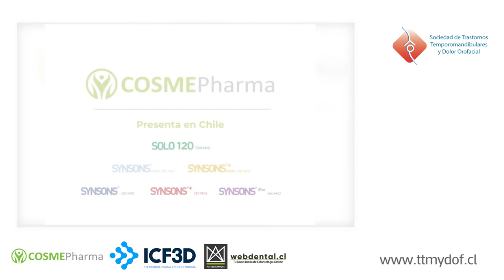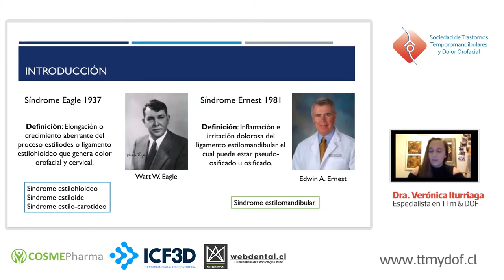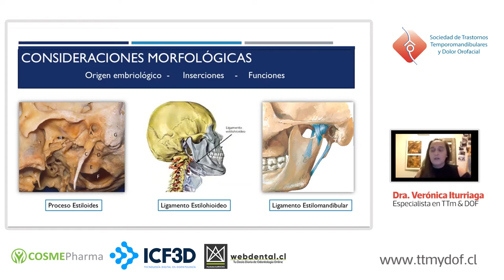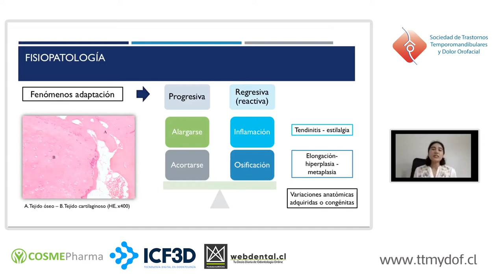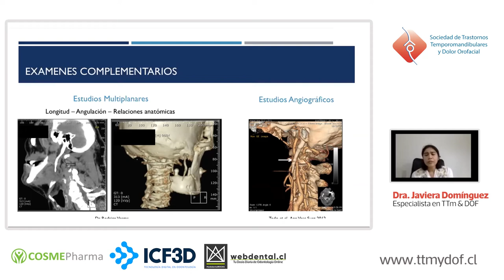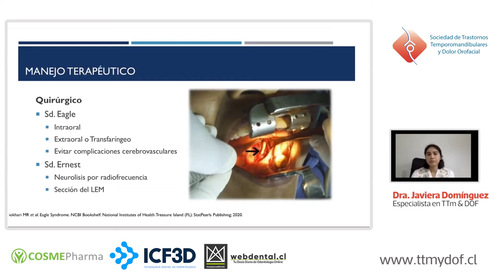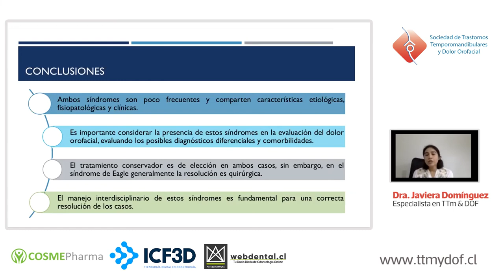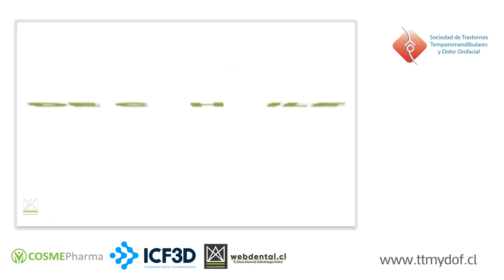Síndrome de Eagle y Ernest. Clínica y Tratamiento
Reunión Mensual
🔸 Expositoras: Dras. Verónica Iturriaga y Javiera Domínguez.
🔸 jueves 11 de junio, 19:45 horas 🇨🇱 (UTC -04:00 Santiago)